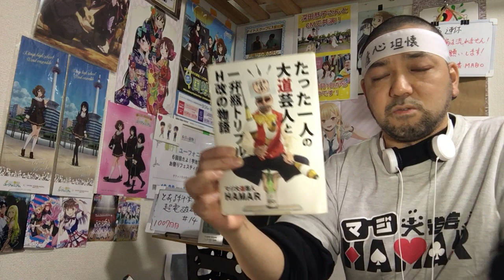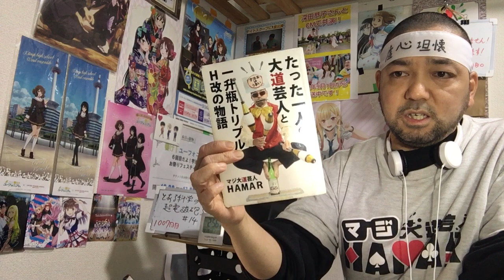とある科学の超電磁砲S 14話 リアクション 【上条がハンサム過ぎて涙腺崩壊の神回】 A Certain Scientific Railgun S episode14 reaction 反応 同時視聴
とある科学の超電磁砲S 14話 リアクション です！

2022年9月1日から各地方都市で放送中！

2019年7月18日に発生した京都アニメーションの事件を機に｢響け！ユーフォニアム｣を見た事で地元民として衝撃を受けてアニメにハマり半年間はユーフォを何度も見ました！
1日も休まず投稿中です！